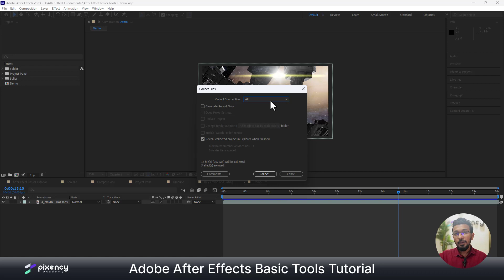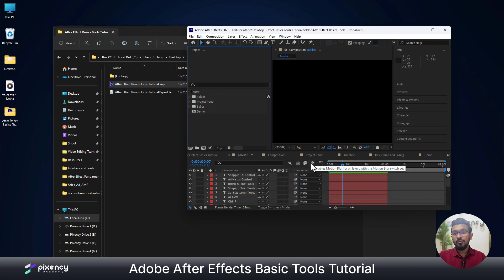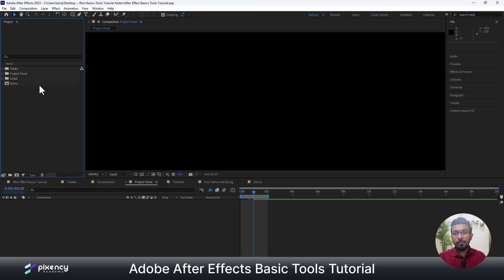After Effects Resource Collection and Project Panel | Free Course | EP 13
In this video of Adobe After Effects Bangla Tutorial Series you'll get to know about Resource Collection and Project Panel of After Effects. Keep on Watching this tutorial you will understand Resource Collection and Project Panel of After Effects.

This course is organized to make you familiar with Adobe After Effects Tools.
After Effects is renowned for its motion graphics tools, which designers and animators use to create 2D and 3D animations with vectors and for video compositing. We'll cover the basic Fundamentals of compositing, motion graphics design and animation in an easy way.
if you have any confusion you can ask me questions in the comment section.

S U B S C R I B E H E R E

*** ANTI-PIRACY WARNING * This content is Copyright to Pixency Academy. Legal action will be taken against those who violate the copyright of the following material presented!